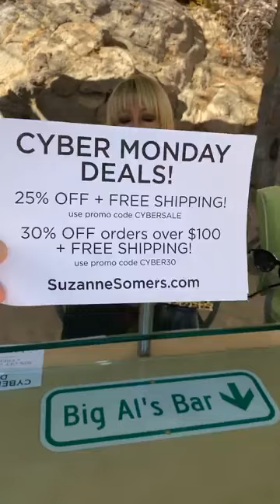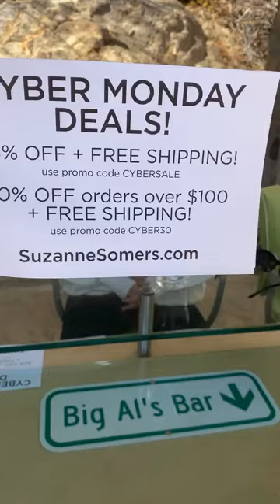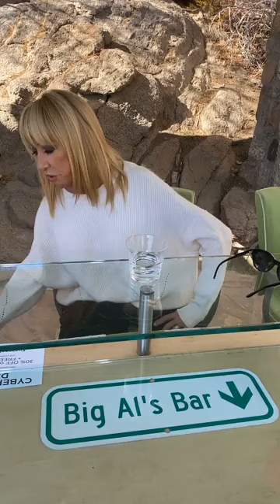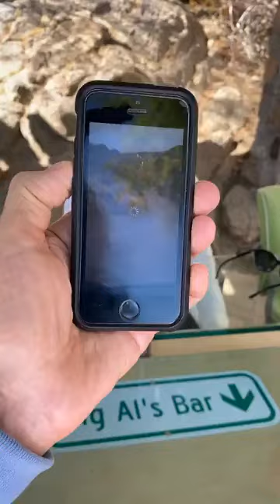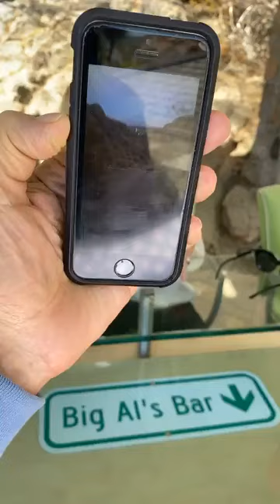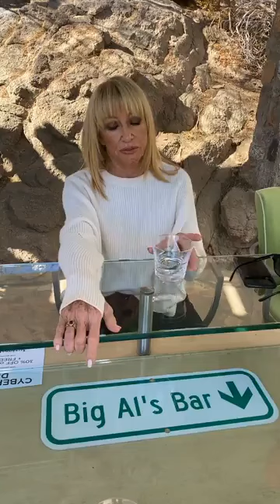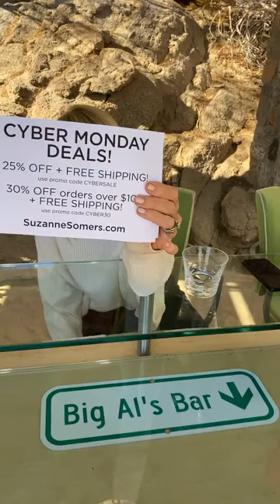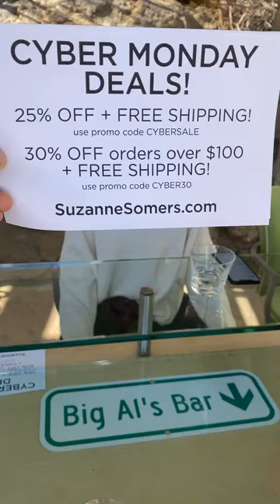It’s Cyber Monday - Cyber Monday Deals | Suzanne Somers 2024